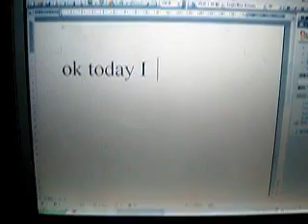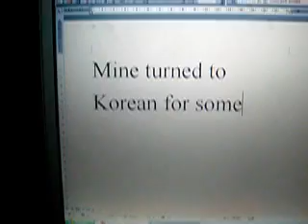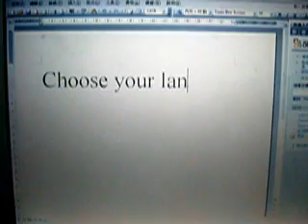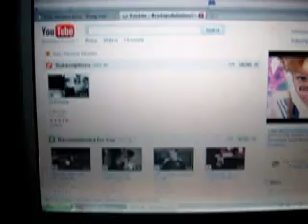how to change your language on youtube (new version)